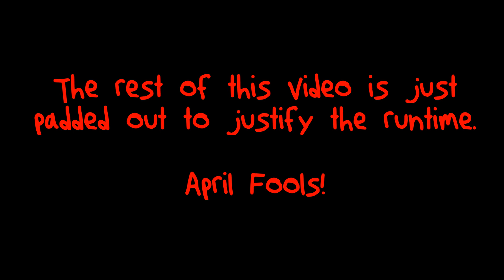Are Introverts an Oppressed Minority? - The Lane Farias Show Episode 11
As a response from seeing numerous articles relating to introversion all over the web, I decided to display my take on it.